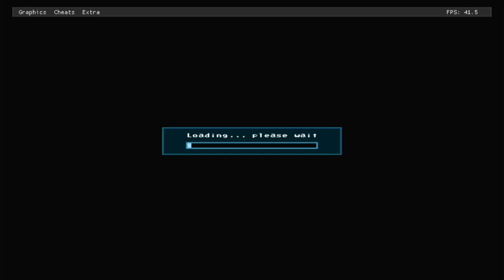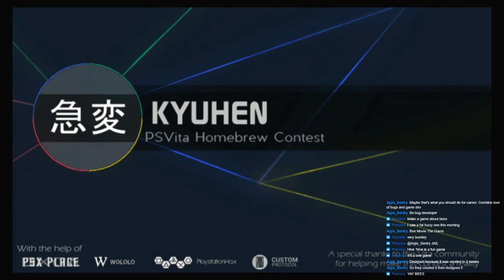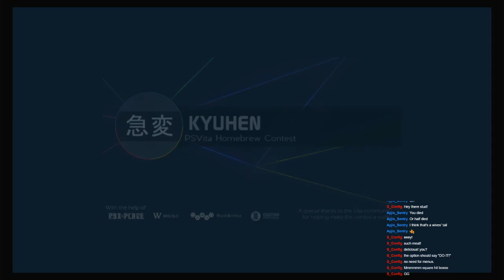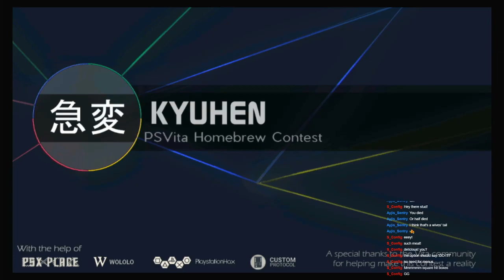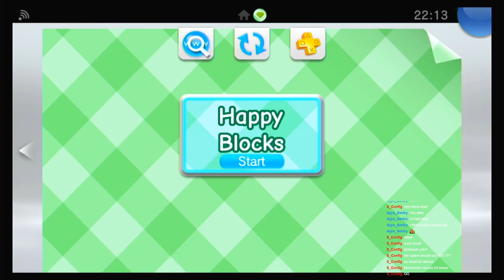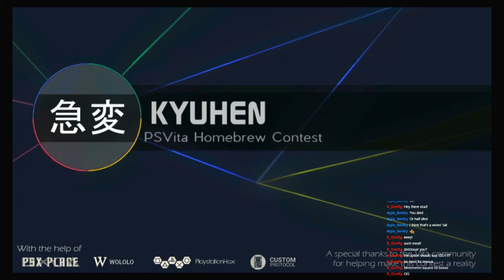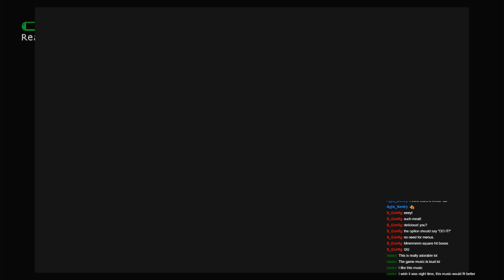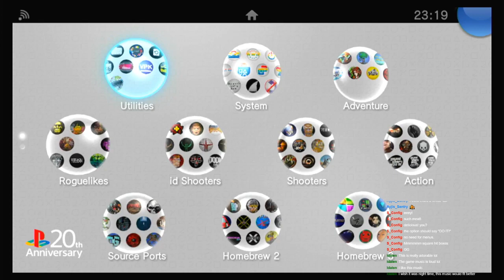[Homebrewsday] PS Vita Kyuhen Contest Submissions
Checking out some of the original games submitted to the Kyuhen contest!

Homebrew Played:

4:10 Meritous (preview)
9:32 Angel Collide
13:13 Boxing Girl
25:16 Brain Splitter
35:24 Dark Paradigm
50:18 Demons Down
56:18 Rolly Poly
1:08:36 Thrust Shot
1:22:26 Guess It
1:25:36 Happy Blocks
1:37:22 Crab Island (Wrath)
1:42:32 Silly Tower
1:50:48 Treasure Chasers
1:56:52 Wonkey Adventures
2:02:16 Vitaman
2:11:10 Gun Godz

Not Played:

Crashlands
vanillaConquer
X-COM: Terror From the Deep (OpenX-COM)
Ink